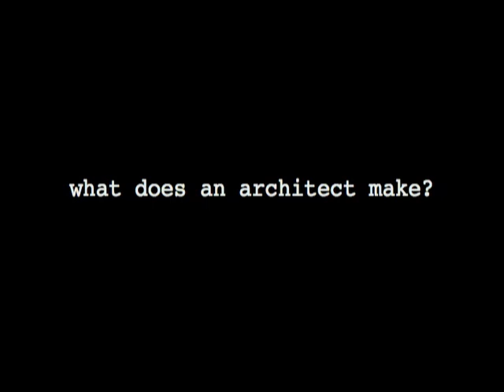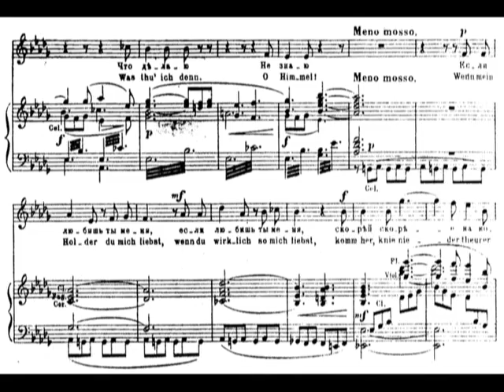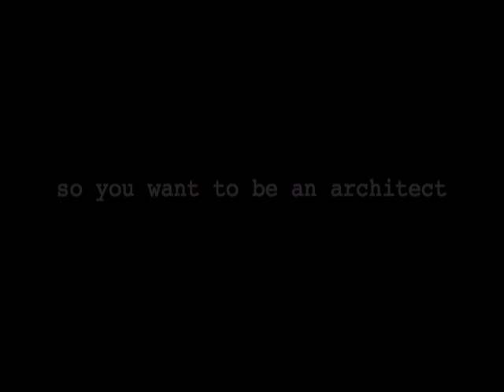So you want to be an architect - Part 2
Hi.  My name is Doug Patt.  And this is So You want to be an Architect?  A seven part series exploring the architect.  This is lesson two.  What does an architect make? On the surface this sounds like a dumb question.  An architect makes buildings.  But if you look below the surface youll see that the answer is much more meaningful. Ralph Waldo Emerson (who lived from 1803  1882), was a well-known writer, philosopher and poet.  He said of Greek architecture, it is the flowering of geometry.  Translated, Emerson was referring to the Greek architects elaboration and mastery of shape and form. Anne Louise Germaine de Stael (who lived from 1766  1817) is a little known Swiss author who lived in Paris and abroad.  She is quoted as saying architecture is frozen music.  In simple terms her comment means that architects make a kind of static harmony of sound.   Philip Schaff (who lived from 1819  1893) was a Swiss born, Protestant theologian.  He said, architecture is a handmaid of devotion, a beautiful church is a sermon in stone.   Elaborating a bit on Shaffs comment we can imply that architecture, like a sermon, is also a kind of message or story. And finally John Ruskin an author, poet and artist (who lived from 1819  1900) said of architecture that the mere sight of it,  may contribute to (his) mental health, power and pleasure.  In other words architecture is an Inspiration.  So, lets move beyond the specifics of what each person what referring to and draw some general conclusions.  In simple terms, these four individuals tell us then that an architect makes form, stories, music and inspiration.  So lets take a look at a couple examples of each.  When I think of architecture as shape or form I think of Frank Gehry, famous for pushing the limits of modern technology while creating monuments to modern engineering and form making.  Some examples of this are his museum in Bilboa, the Stata Center or his Disney concert hall.  When I think of architecture telling me a story I think of  Frank Lloyd wrights Guggenheim museum that tells a story from the outside about how one moves through the spiraling galleries on the inside.  Or the Pompidou center in Paris that tells a color-coded story from the outside about the mechanical inner workings that make this machine like building function on the inside. When I think of architecture as beautiful music I think of the buildings of Eero Saarinen whos work resembles naturally soaring forms as they strain to hit the high note or the way Frank Lloyd Wrights falling water harmoniously blends into nature and almost sings with the waterfall it sits above.  When I think of architecture as an inspiration I think of the great cathedrals of Europe & the US or the great skyscrapers of our cities.   So while some may think that architecture is just about making buildings you know that making architecture is about making much more than just a box with windows.  Its about making form, story, music and Inspiration. And that concludes the second part of our video series so you want to be an architect.  Im Doug Patt.